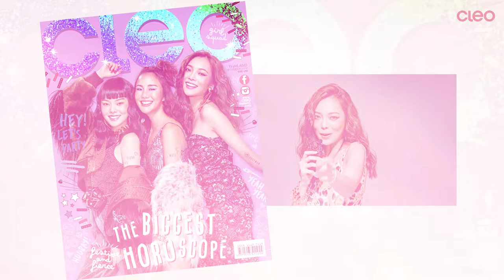CLEO COVER GIRLS : DECEMBER 2018 with NOTEP PROYMON TICHA นท พรอยมน ธิชา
ฉลองสิรออะไร! 🎄✨ CLEO ธันวาคมนี้เรามาพร้อมคำทำนายดวงปี 2019 ครั้งยิ่งใหญ่จากทุกศาสตร์ให้สาวๆ ได้ตรวจความแม่นกันไปยาวๆ ถึงสิ้นปี และสามสาว Cover Girl ที่มาแบ่งความสดใสให้เราแบบไม่มีกั๊ก! พบกับคลีโอ ฉบับธันวาคมนี้ได้ตั้งแต่ 30 พย.นี้ที่ร้านหนังสือชั้นนำทั่วไปเลย!